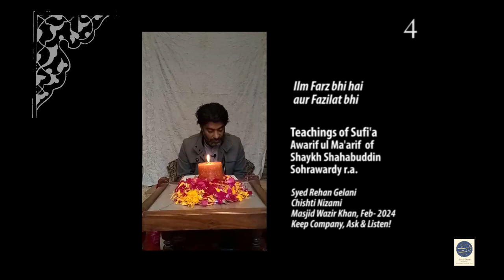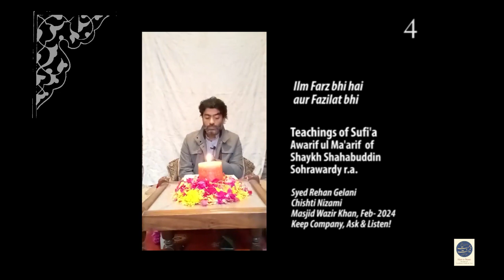𝑺𝒑𝒊𝒓𝒊𝒕𝒖𝒂𝒍𝒊𝒕𝒚 | 𝐓𝐞𝐚𝐜𝐡𝐢𝐧𝐠𝐬 𝐨𝐟 𝐭𝐡𝐞 𝐒𝐮𝐟𝐢'𝐚 - 4 | Awarif Shariff | معرفت خلوص و نفوس | 𝐒𝐲𝐞𝐝 𝐑𝐞𝐡𝐚𝐧 𝐆𝐞𝐥𝐚𝐧𝐢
𝐓𝐞𝐚𝐜𝐡𝐢𝐧𝐠𝐬 𝐨𝐟 𝐭𝐡𝐞 𝐒𝐮𝐟𝐢'𝐚 (Urdu) 𝑤𝑖𝑡ℎ 𝑆𝑦𝑒𝑑 𝑅𝑒ℎ𝑎𝑛 𝐺𝑒𝑙𝑎𝑛𝑖 (𝐶ℎ𝑖𝑠ℎ𝑡𝑖𝑎 𝑇𝑎𝑟𝑖𝑞𝑎) | Awarif ul Ma'arif of Shaykh S. Sohrawardy r.a. |  𝑇ℎ𝑢𝑟𝑠𝑑𝑎𝑦, 25 Jan 𝟐𝟎𝟐4, 𝐻𝑢𝑗𝑟𝑎 𝐻𝑎𝑠𝑡 𝑜 𝑁𝑒𝑒𝑠𝑡, 𝑀𝑎𝑠𝑗𝑖𝑑 𝑊𝑎𝑧𝑖𝑟 𝐾ℎ𝑎𝑛 𝐋𝐚𝐡𝐨𝐫𝐞.

Chapter/Baab No. 3 - Awarif ul Ma'arif
معرفت خلوص و نفوس

𝑆𝑦𝑒𝑑 𝑅𝑒ℎ𝑎𝑛 𝐺𝑒𝑙𝑎𝑛𝑖, 𝑎𝑛 𝑖𝑛𝑖𝑡𝑖𝑎𝑡𝑒 𝑜𝑓 𝑡ℎ𝑒 𝐶ℎ𝑖𝑠ℎ𝑡𝑖𝑎 𝑇𝑎𝑟𝑖𝑞𝑎, 𝑖𝑠 𝑎 𝑙𝑒𝑐𝑡𝑢𝑟𝑒𝑟 𝑎𝑡 𝑀𝑖𝑛ℎ𝑎𝑗 𝑈𝑛𝑖𝑣𝑒𝑟𝑠𝑖𝑡𝑦 𝐿𝑎ℎ𝑜𝑟𝑒. 𝐻𝑒 𝑡𝑒𝑎𝑐ℎ𝑒𝑠 𝐹𝑢𝑠ℎ𝑎 𝑎𝑡 𝐻𝑎𝑠𝑡 𝑜 𝑁𝑒𝑒𝑠𝑡.

(𝑇ℎ𝑢𝑟𝑠𝑑𝑎𝑦 𝑆𝑖𝑡𝑡𝑖𝑛𝑔𝑠 𝑖𝑛𝑐𝑙𝑢𝑑𝑒 𝐾ℎ𝑎𝑡𝑚 𝑒 𝐾ℎ𝑤𝑎𝑗𝑎𝑔𝑎𝑛, 𝑎 𝑡𝑟𝑎𝑑𝑖𝑡𝑖𝑜𝑛𝑎𝑙 𝑑𝑢𝑎/𝑝𝑟𝑎𝑦𝑒𝑟)
Wisdom Tradition of the Sub-Continent.

Ibn Arabi Centre of Metaphysics & Philosophy | 2024
Hast o Neest Institute of Traditional Studies & Arts